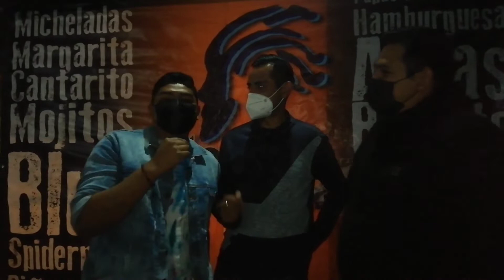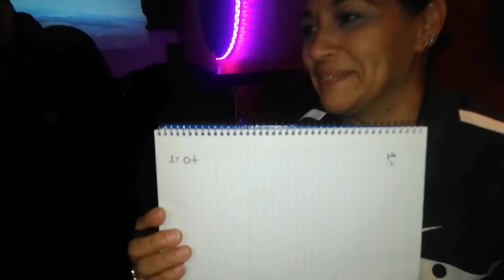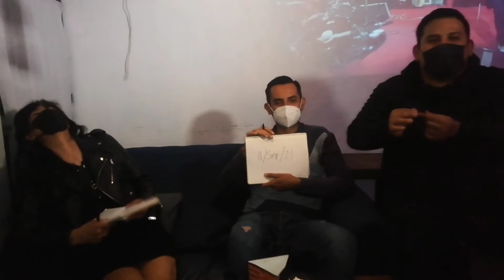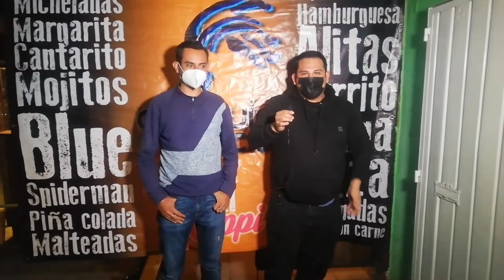CONOCES A TU PAREJA??? TEST PARA EL 14 DE FEBRERO!!!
Regresamos al Arlequín Café y regalamos unas bebidas a las parejas que se conocían en verdad amigos o parejas!!!